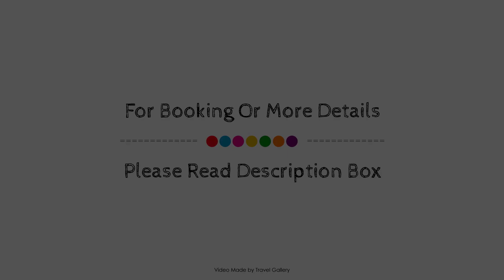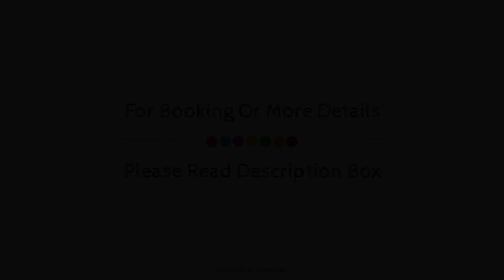Luna Hotel Serra da Estrela, Cortes do Meio, Portugal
Searching For
1. Luna Hotel Serra da Estrela - Cortes do Meio
2. Luna Hotel Serra da Estrela - Cortes do Meio Virtual Tour
3. Luna Hotel Serra da Estrela - Cortes do Meio Rooms
4. Luna Hotel Serra da Estrela - Cortes do Meio Amenities
5. Luna Hotel Serra da Estrela - Cortes do Meio Videos
6. Luna Hotel Serra da Estrela - Cortes do Meio Offers
7. Luna Hotel Serra da Estrela - Cortes do Meio Deals
Audio Credit:
Track Title: Reasons To Hope
Artist: Reed Mathis